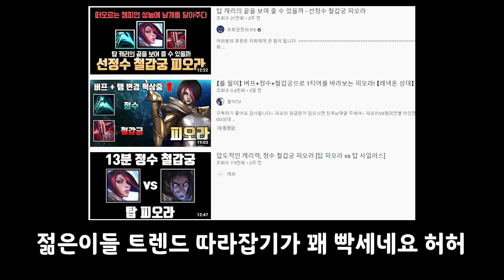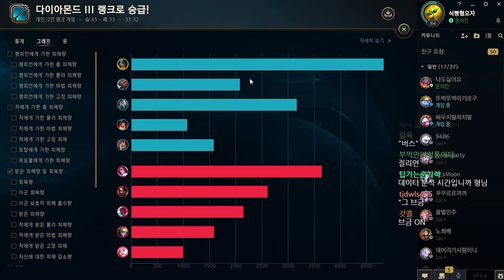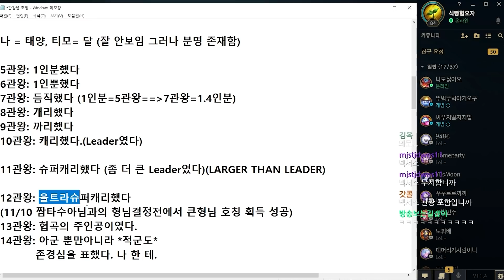정수피오라 vs 트포올라프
BGM정보
1. Eine Kleine Nachtmusik (by Mozart)
2. Operatic 3
3. Bromacian Drive(형씨올라프 리믹스)
4. Kevin MacLeod의 Happy Boy End Theme에는 크리에이티브 커먼즈 저작자 표시 4.0 라이선스가 적용됩니다.

5. Walk Through the Park
6. Funky Disco
7. Universal - Vibe Tracks